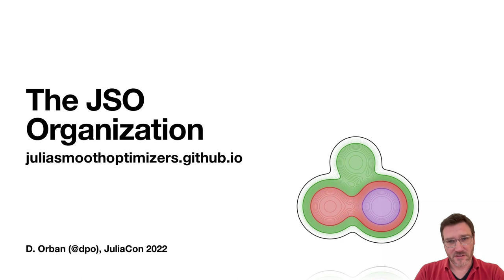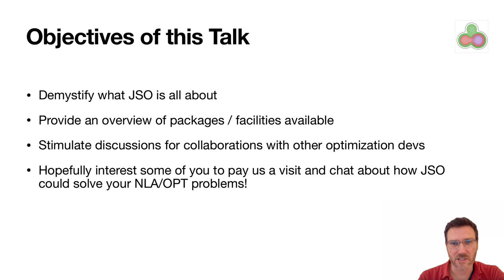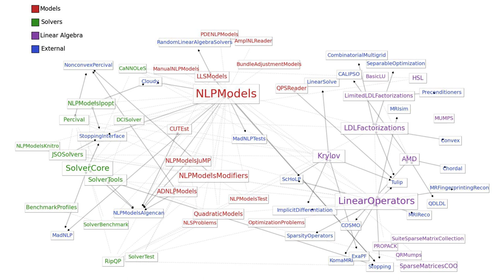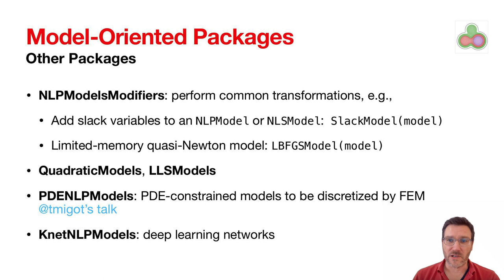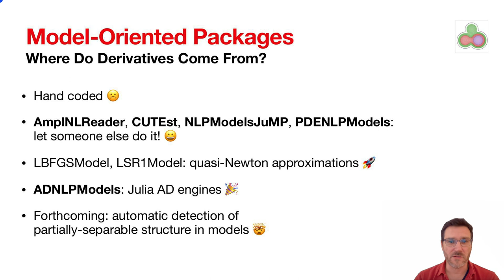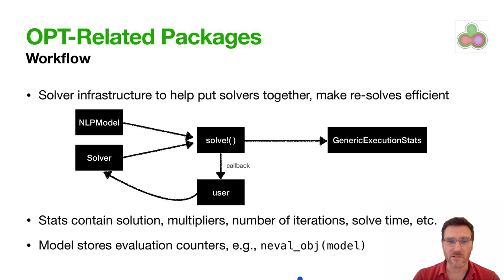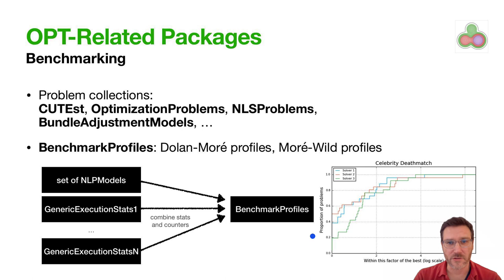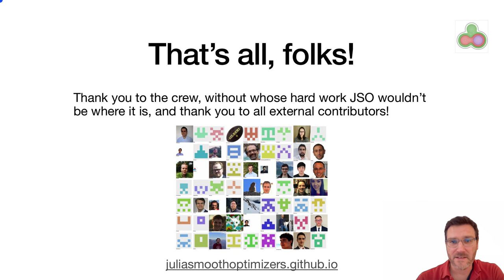The JuliaSmoothOptimizers (JSO) Organization | Dominique Orban | JuliaCon 2022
The JSO organization is a set of Julia packages for smooth, nonsmooth optimization, and numerical linear algebra intended to work consistently together and exploit the structure present in problems. It provides modeling facilities, widely useful known methods, either in the form of interfaces or pure Julia implementations, but also unique methods that are the product of active research. We review the main features of JSO, its current status, and hint at future developments.

00:00 Welcome!
00:10 Help us add time stamps or captions to this video! See the description for details.